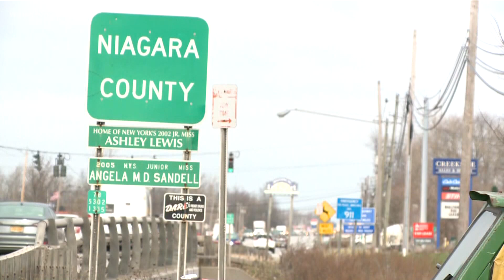Questions About Continuing Border Closure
US loses $400 million a month without Canadian visitors and that filters down to the falls with a projected 10% drop in sales tax revenue